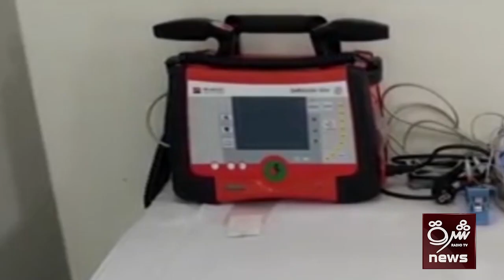په هېواد کې د کرونا تازه ارقام